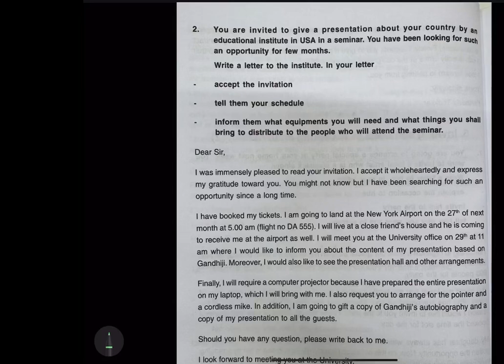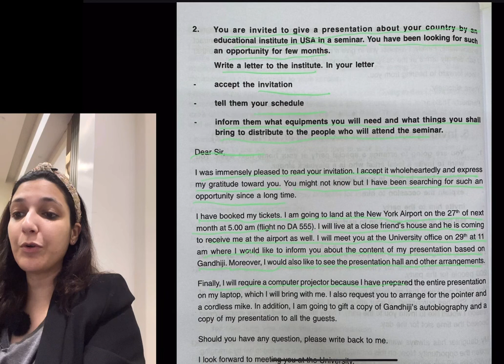You are invited to deliver a presentation about your country in USA , write a letter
You are invited to give a presentation about your country by as education institute in USA in a seminar. you have been looking for such an opportunity for few months
Write a letter to the institute . In your letter
* accept the invitation
* tell them your schedule
* inform them what equipment's you will need and what things you shall bring to distribute to the people who will attend the seminar